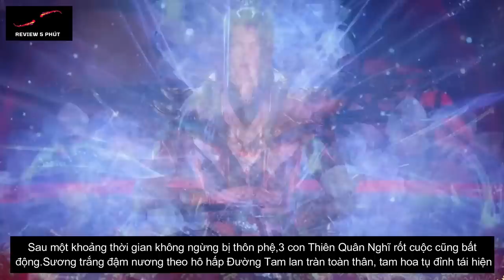Đấu La Đại Lục Tập 248 : Đường Tam Đồng Thời Hấp Thu 3 Cái Hồn Hoàn